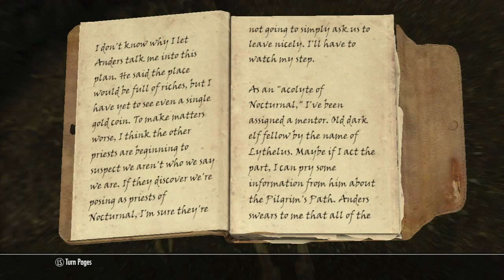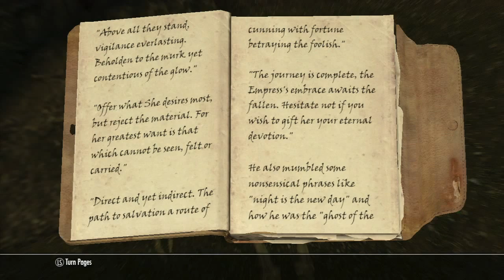Stephen Plays: Skyrim #266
We finish the Twilight Sepulcher and finally return the Skeleton Key.